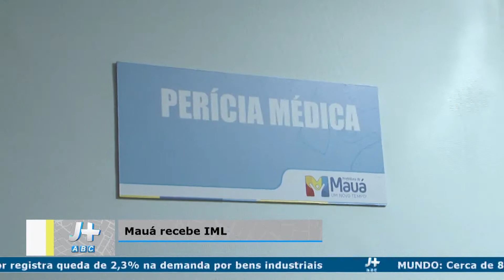Matéria IML Mauá